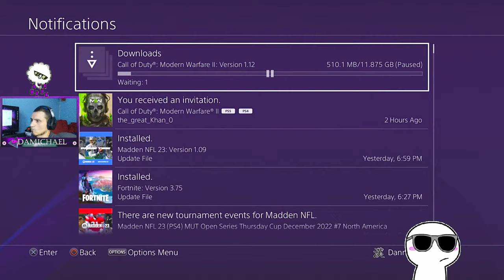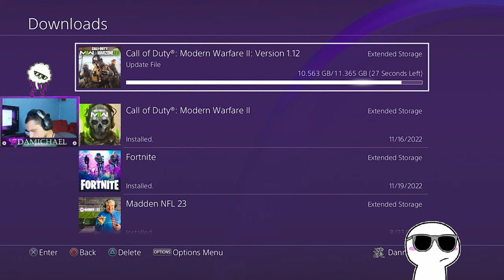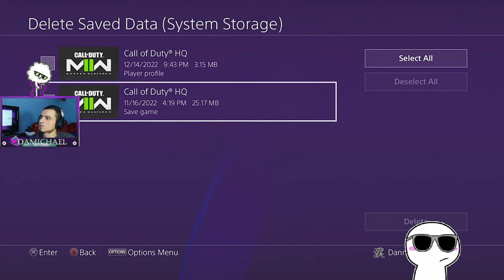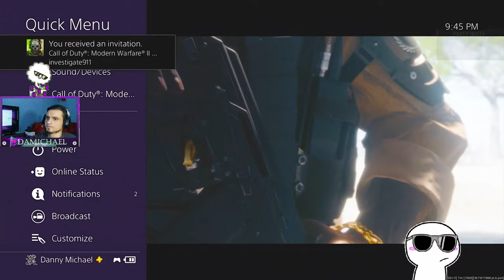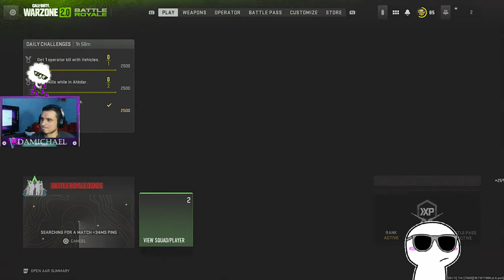Fortnite Fork Fight